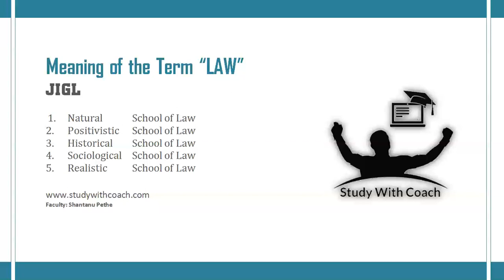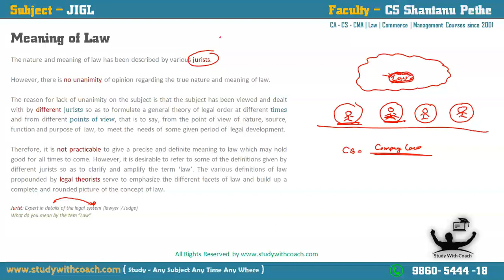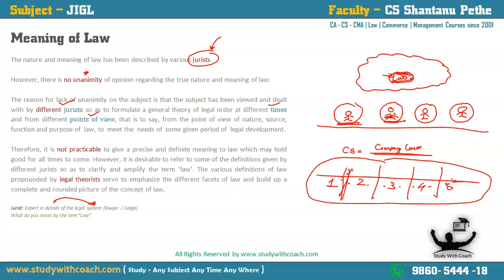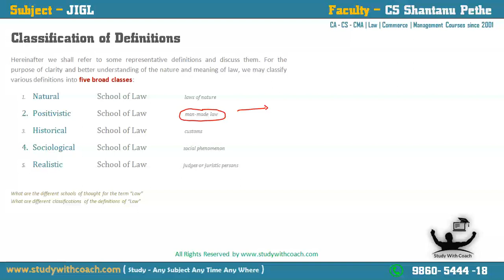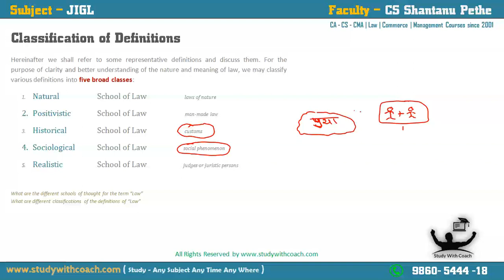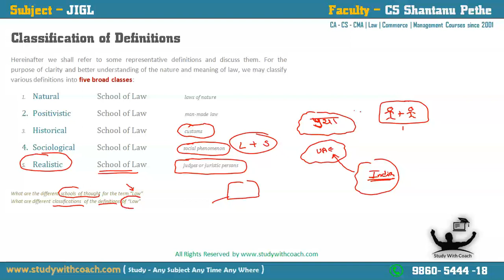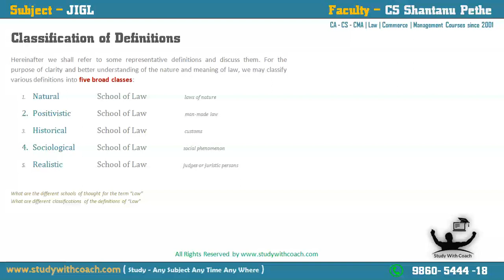Meaning of Law | What is Law | Different Schools of Law | JIGL | CS Executive | General Laws